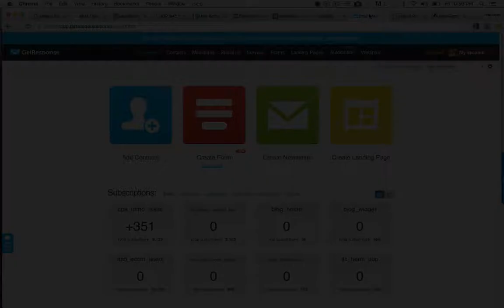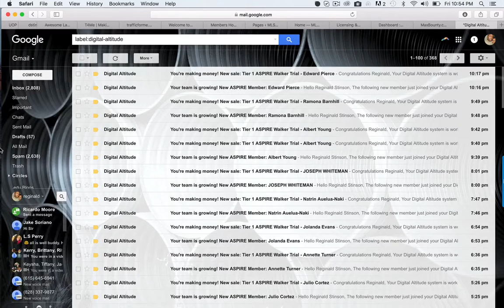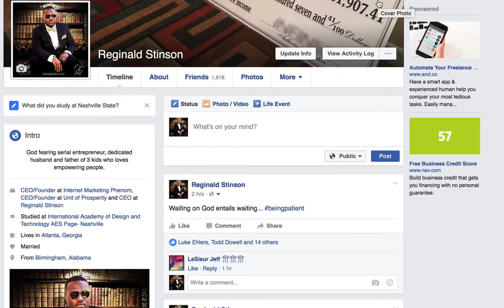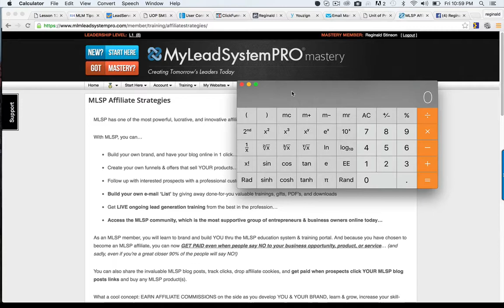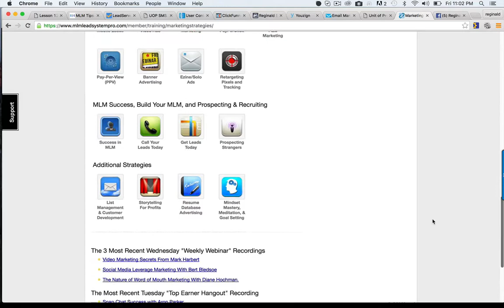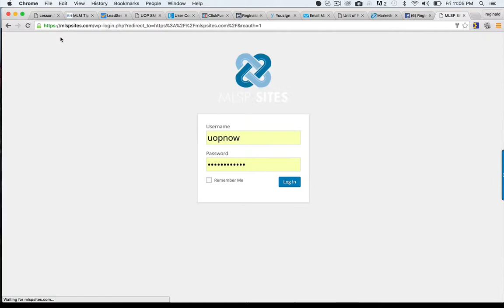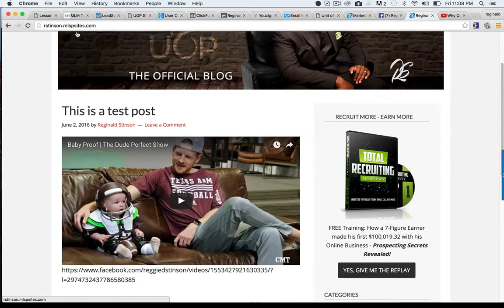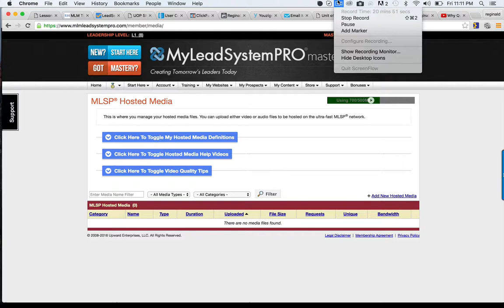Why MLM Warm Market Prospecting Doesn't Work Long Term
Learn how you can generate 30-50 leads daily for your network marketing business daily on auto-pilot using this system. My Lead System Pro changed the game and change the way I market my business and my brand. You don't ever need to by another marketing course again.